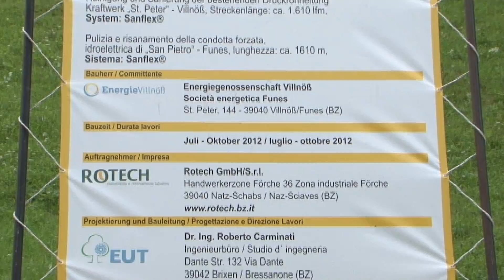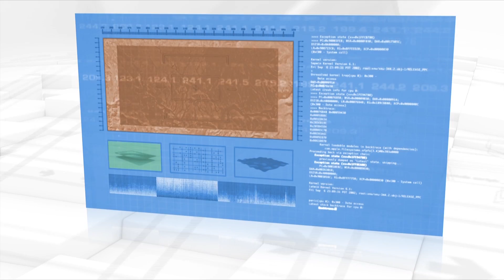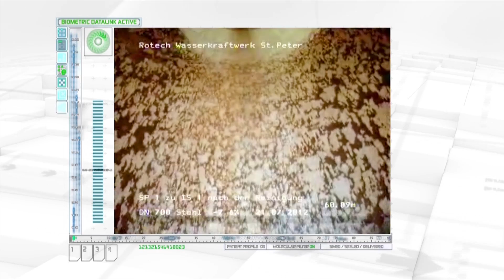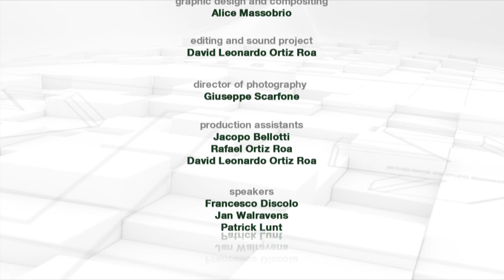Rotech -- industrial Video of Sanflex (Galliano 2012)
an industrial video that shows in detail the use of the Sanflex-System, an innovative and environmentally friendly to rebuild, from the inside, pipelines in need of maintenance.

This is a "no dig" technique, which means without excavation, used to heal hydroelectric pipes and increase the production of energy by stopping the internal corrosion.

Rotech, working in collaboration with the local power company, has decided to use Sanflex to rehabilitate a piping system in Val di Funes, South Tyrol, located inside the Natural park Puez-Odle, even and above all to prevent any damage to the environment.

FABRICA Art&Media
28100 NOVARA ITALY
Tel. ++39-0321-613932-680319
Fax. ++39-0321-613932